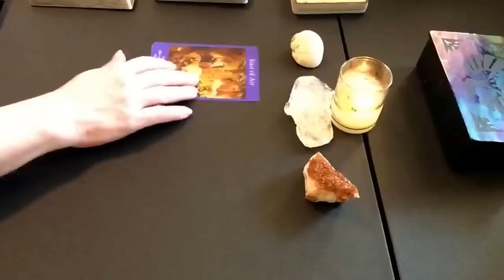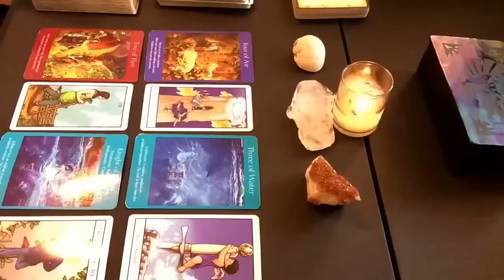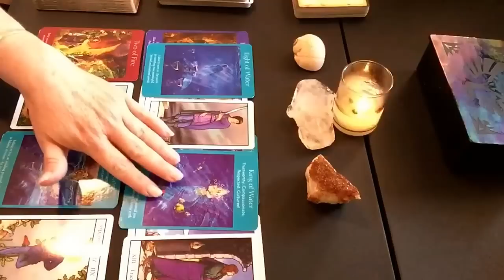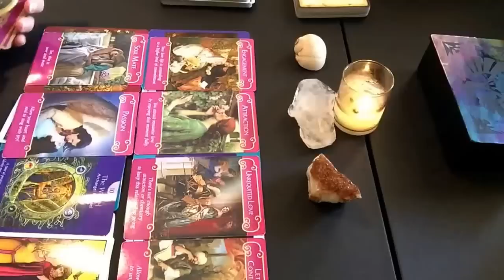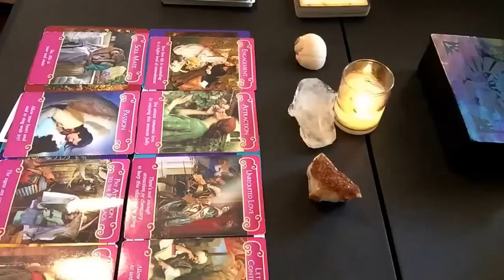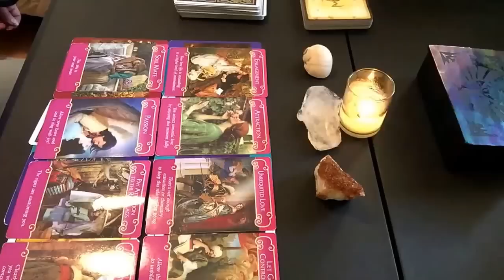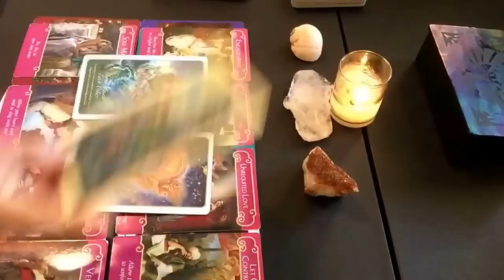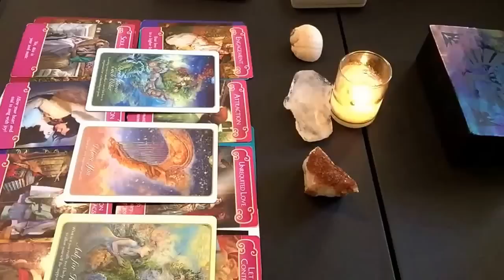Capricorn General Oracle Love Tarot Reading June 2016